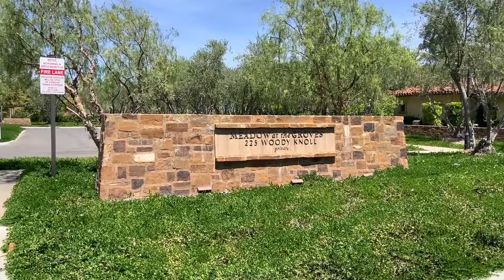Palermo - Irvine Luxury home at Orchard Hills Grove 7- 25- 22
Julie Jockelle 朱利 MBA
Your Irvine CA new home specialist